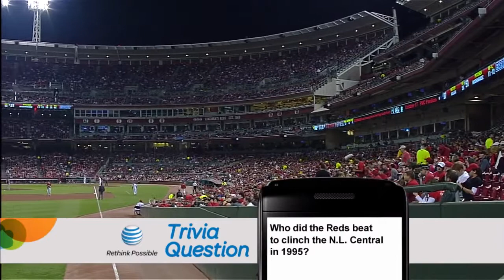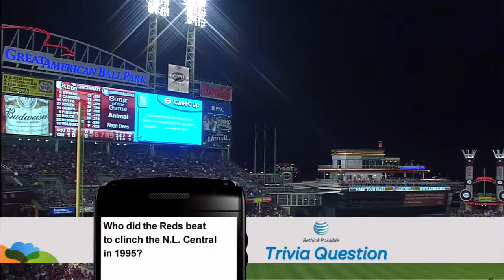Reds clinch NL Central on Jay Bruce walk-off home run: 9/28/10 Cincinnati Reds vs Astros full game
Jay Bruce hit a walk-off home run as the Reds clinched their first trip to the postseason in 15 years.